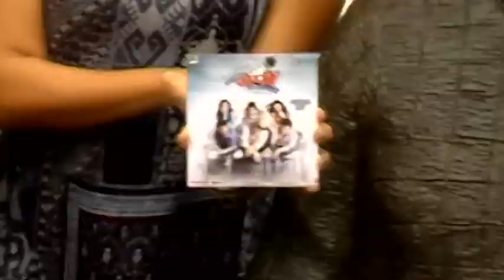Tod De Kataar Launch Event | Tribute to the Common Man | Ekkees Toppon Ki Salaami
God must love the common man, he made so many of them!

Watch the cast of Ekkees Toppon Ki Salaami - Anupam Kher, Neha Dhupia, Divyendu Sharma & Aditi Sharma - break the queue & pay a tribute to the original common man.

Ekkees Toppon Ki Salaami is directed by Ravindra Gautam & stars Anupam Kher, Neha Dhupia, Divyendu Sharma.